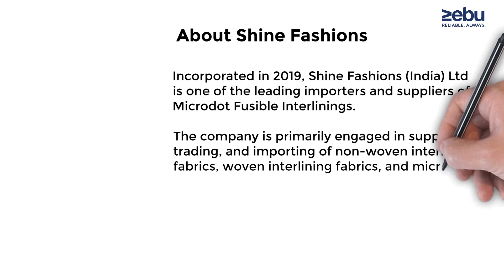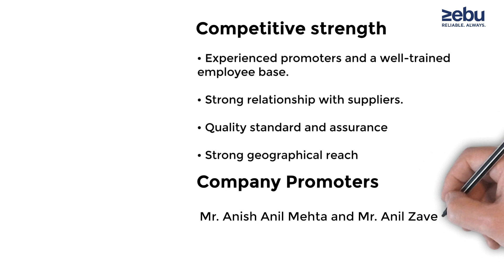Shine Fashions India limited IPO | IPO Updates | IPO Investment | ZEBU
Incorporated in 2019, Shine Fashions (India) Ltd is one of the leading importers and suppliers of Microdot Fusible Interlinings. The company is primarily engaged in supplying, trading, and importing of non-woven interlining fabrics, woven interlining fabrics, and microdot fusible interlinings. It offers a diversified range of products such as Cap Interlinings, Woven Stretch Interlining, Hot Web Adhesive, Tricot, Cotton Fusible Interlinings, and Trafetta.

Competitive strength

• Experienced promoters and a well-trained employee base.
• Strong relationship with suppliers.
• Quality standard and assurance
• Strong geographical reach

Company Promoters

Mr. Anish Anil Mehta and Mr. Anil Zaverchand Mehta are the promoters of the company.

Shine Fashions IPO is a SME IPO of 399,000 equity shares of the face value of ₹10 aggregating up to ₹1.60 Crores. The issue is priced at ₹40 per equity share. The minimum order quantity is 3000 Shares.

The IPO opens on Oct 22, 2020, and closes on Oct 26, 2020.

Cameo Corporate Services Limited is the registrar for the IPO. The shares are proposed to be listed on BSE SME.